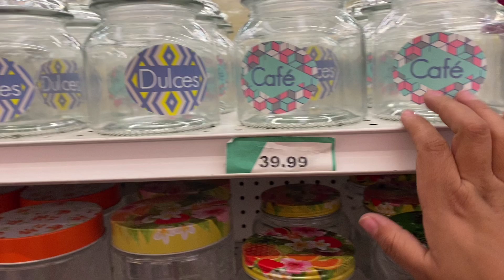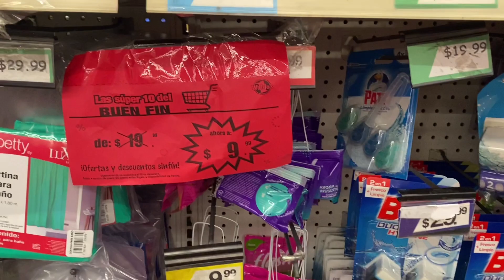😱No lo podrás creer organicé mi cocina y mi baño con tan solo unos pocos pesos😱 //Alyba